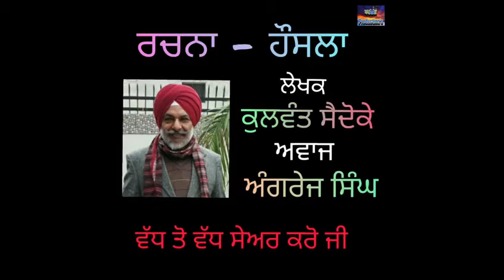ਹੋਸਲਾ : Honsla | Angrej singh | New song 2020 | Apaar Productions | Kulwant Singh Sadoke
Poem: - "Keep up the good work"

good days will come.
These are the days when they too will pass away. Keep up the good work. By Kulwant Singh Sadoke

ਕਵਿਤਾ :- "ਹੌਂਸਲਾ ਤੂੰ ਰੱਖ ਮਨਾਂ"

ਹੌਂਸਲਾ ਤੂੰ ਰੱਖ ਮਨਾਂ , ਚੰਗੇ ਦਿਨ ਆਂਣਗੇ ।
ਓ੍ਹ ਨੀ ਰਹੇ ਦਿਨ ਜਦ , ਇਹ ਵੀ ਲੰਘ ਜਾਣਗੇ ।
ਹੌਂਸਲਾ ਤੂੰ ਰੱਖ ਮਨਾਂ…….

*ਕੁਦਰਤ ਨਾਲ ਜੋ ਵੀ,ਕਰਦੈ ਵਧੀਕੀਆਂ ।
ਸਮਝ ਨੀ ਪੌਂਦਾ ਬੰਦਾ , ਓ੍ਹਦੀਆਂ ਬਰੀਕੀਆਂ।
ਉੱਗਦਾ ਸਵੇਰਾ ਜਦ , ਤਾਰੇ ਛਿੱਪ ਜਾਂਣਗੇ ।

*ਪਲਕਾਂ ਤੇ ਕਦੇ ਬੈਅਣ, ਦੇਈ ਨਾ ਉਦਾਸੀਆਂ।
ਹੋਠਾਂ ਉੱਤੇ ਖਿੰਡਦੀਆਂ,ਰਹਿਣ ਸਦਾ ਹਾਸੀਆਂ।
ਸੈਹਮ ਵਾਲੇ ਬੱਦਲ ਜੋ , ਆਪੇ ਈ ਛਂਟ ਜਾਂਣਗੇ।

*ਤਨਾਂ ਤੋਂ ਜੇ ਦੂਰ ਹੋਗਿਉਂ , ਮਨੋਂ ਦੂਰ ਹੋਂਈ ਨਾ ।
ਪਿਆਰ ਦੀਆਂ ਸੱਧਰਾਂ ਦਾ , ਬੂਹਾ ਕਦੇ ਢੋਂਈ ਨਾ।
ਝੰਬੇ ਜੋ ਹਨ੍ਹੇਰੀਆਂ ਦੇ,ਫੁੱਲ ਖਿੜ ਜਾਂਣਗੇ ।

*ਮਨ 'ਚ ਵਸਾਲੈ ਨਾਂ , "ਕੁਲਵੰਤ" ਓਸ ਰੱਬ ਦਾ ।
ਹੱਥ ਜੋੜ 'ਸੈਦੋਕੇ' ਮੈਂ , ਭਲਾ ਮੰਗਾਂ ਸੱਭ ਦਾ ।
ਮੁੱਕ ਜਾਣੀ ਰਾਤ , ਪੌਹ-ਫੁਟਾਲੇ ਚੜ੍ਹ ਆਂਣਗੇ ।
ਹੌਂਸਲਾ ਤੂੰ ਰੱਖ ਮਨਾਂ , ਚੰਗੇ ਦਿਨ ਆਣਗੇ ।

*ਕੁਲਵੰਤ ਸੈਦੋਕੇ*